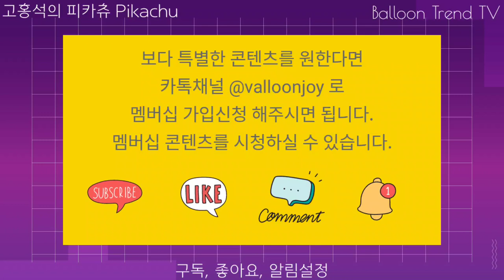풍선아트 캐릭터 피카츄 풍선으로 표현해보기 How to make a Pikachu with balloons. [Hands-on]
캐릭터 피카츄를 단순한 선으로 표현했습니다.

본 콘텐츠 피카츄 캐릭터는 상업적 목적으로 제작하지 않았습니다.
풍선으로 표현하는 방법을 소개하는 영상입니다.
캐릭터 라이센스 권한은 없지만 표현방식은 벌룬트렌드TV 창작물이니
사용시에는 출처를 언급해 주시길 희망합니다.